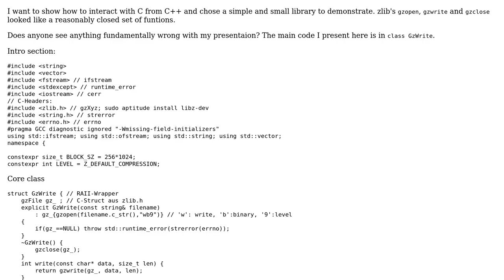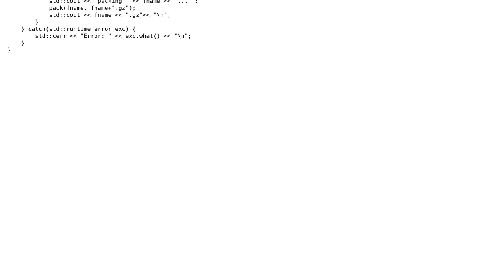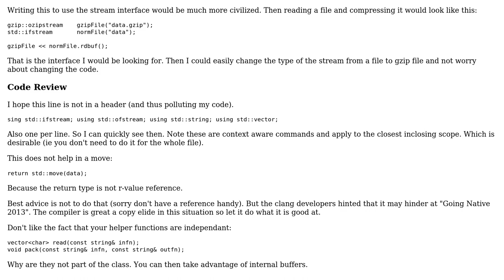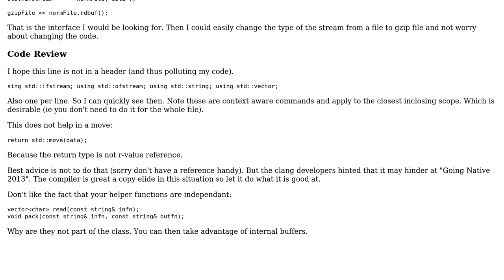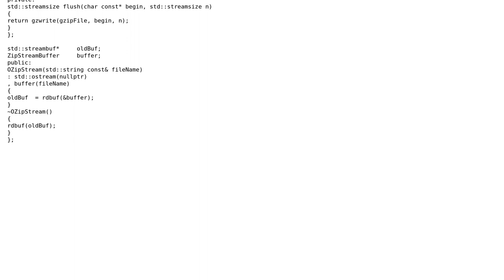Code Review: C++ demo code for interaction with C (3 Solutions!!)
Code Review: C++ demo code for interaction with C

With thanks & praise to God, and with thanks to the many people who have made this project possible! | Content (except music & images) licensed under CC BY-SA | Music | Images & others | With thanks to user towi user Martin York user Anonymous user 200_success and the Stack Exchange Network Trademarks are property of their respective owners. You are responsible for your own actions.